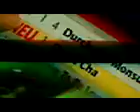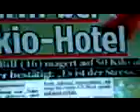Tokio Hotel w RTL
Tokio Hotel RTL jakiś program, ale nie wiem jaki. Wczoraj( 21.07) leciało to w TV x)) pzdr.